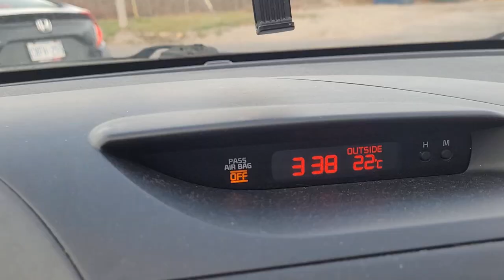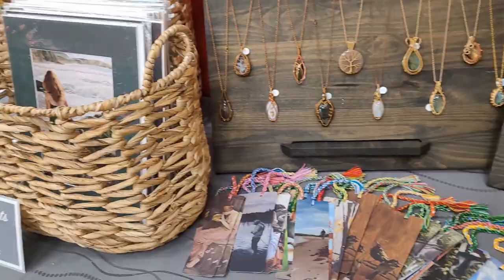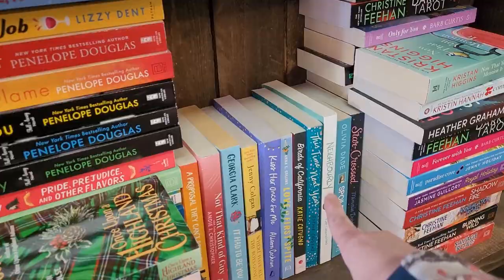Document Your Life: November 2022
My latest book, Neighbourly, is now available to purchase!